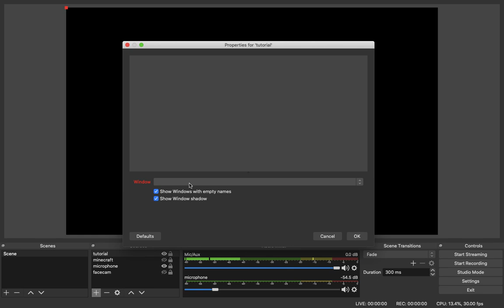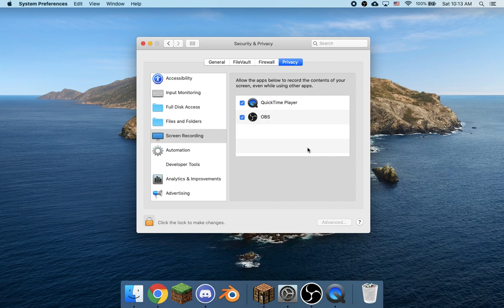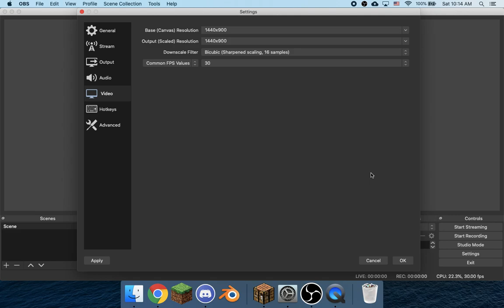How to record using OBS on a MAC without Game Capture EASY 2020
in this video, I teach you how to record your screen if game capture does not show up.